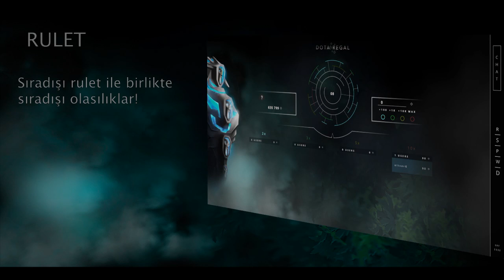Bütün Kahramanlarla Mücadele Challenge Part # 11 - SF Gameplay.